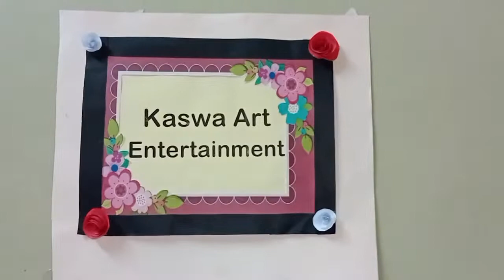Color Pencils ✏️ craft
Colour Pencil ✏️ craft / colour concept
material are:
Gilliter sheets
colorful paper
UHU